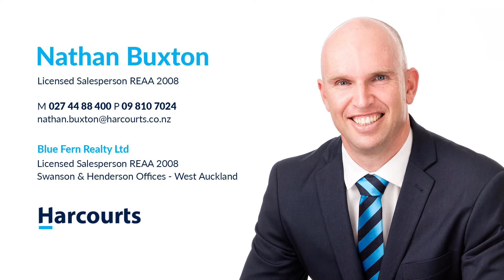28A Tram Valley Road, Swanson FOR SALE Represented By Nathan Buxton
This beautiful block of land, 6152m2 plus 2045m2 shared private concrete driveway, elevated above the road and enjoying stunning vistas of the nearby native forest, is on a quiet no exit country-feel road, & within walking distance to the last train station serviced by electric trains out West to Auckland's City Centre. What's not to like?!?!

Be quick for this one folks. Phone Nathan Buxton at 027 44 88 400 or Colleen Nelson 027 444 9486 today for more details.

Blue Fern Realty Ltd (Licensed REAA 2008)